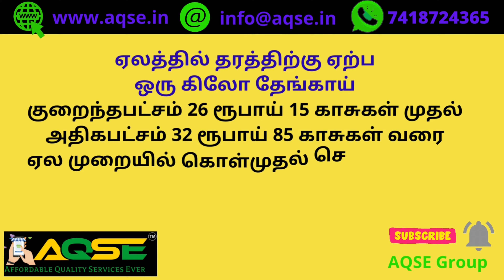முத்தூரில் இன்று நடந்த தேங்காய் விற்பனை | Coconut Auction report at Muthur | One Kilo Coconut Price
இன்று நடந்த தேங்காய் விற்பனை | Today Coconut Sale Report

திருப்பூர் மாவட்டத்தில் உள்ள முத்தூர் ஒழுங்குமுறை விற்பனைக் கூடத்தில் 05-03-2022 சனிக்கிழமை நடந்த தேங்காய் ஏலத்தில் 6,875 தேங்காய்கள் ஏலத்திற்கு பதிவானது.

Totally 6,875 Coconuts Sold in Weekly auction held at  Muthur Regulated Market on 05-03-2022
Saturday located in Trippur District

விலை கூடிய தேங்காய்
தேங்காய் விலை அதிகரிப்பு
தேங்காய் கொள்முதல் விலை உயர்வு

Muthur News updates @AQSEGroup
Agri farming news @AQSEGroup